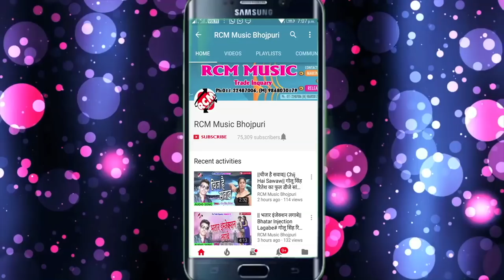गुड्डू सोनी का 2018 का फुल रोमांटिक वीडियो || चोली के स्विच न दावा लहंगा ऑन हो जाई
Title: Choli Ke Switch Na Dawa Lahnga On Ho Jai
Singer: Guddu Soni
Lable: RCM Music
Lyrics: Krishana Bedardi
Video Director:
DOP: